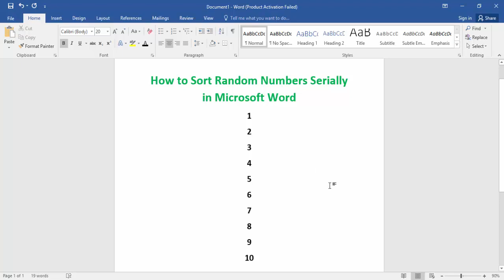How to Sort Random Numbers Serially in Microsoft Word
Assalamu Walaikum,
In this video, I will Present How to Sort Random Numbers Serially in Microsoft Word. Let's get Started.